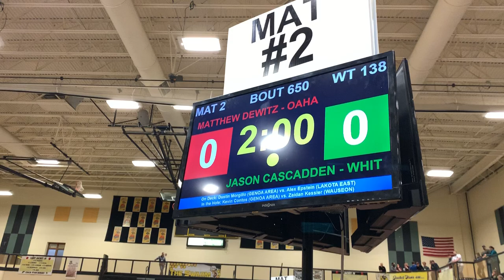138 lbs SF PIT Jason Cascadden, Whitmer vs Matthew DeWitz, Oak Harbor